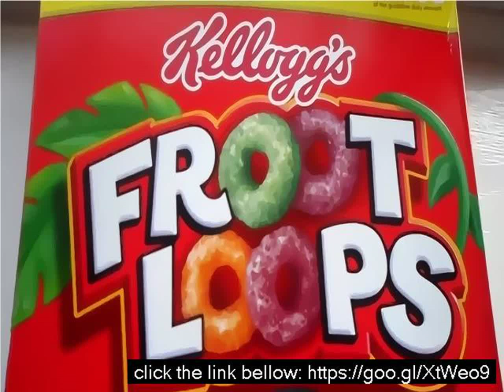Toucan from fruit loops